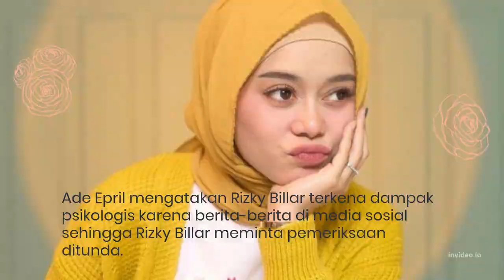Bantah KDRT Lesti Kejora, Rizky Billar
KDRT Lesti Kejora, Rizky Billar Jelaskan soal 'Bantingan' Versinya Baca artikel detiknews, "Bantah KDRT Lesti Kejora, Rizky Billar Jelaskan soal 'Bantingan' Versinya" selengkapnya